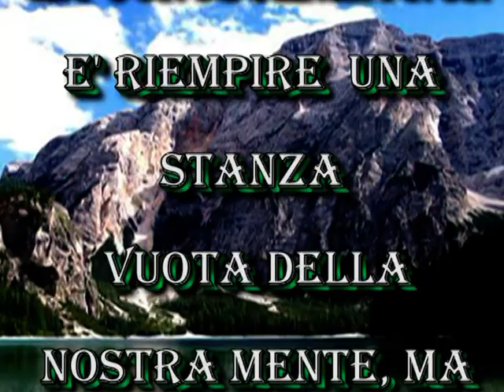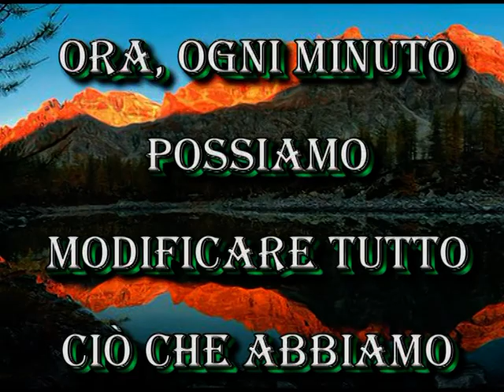NATURA, MUSICA E POIESI